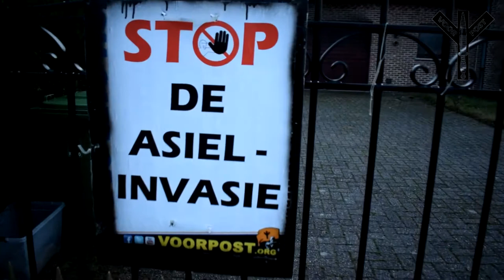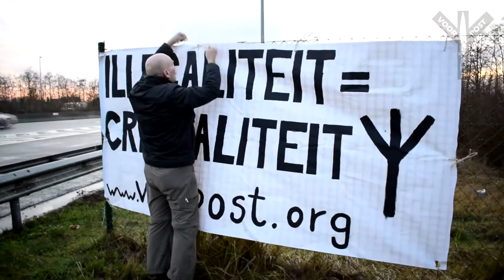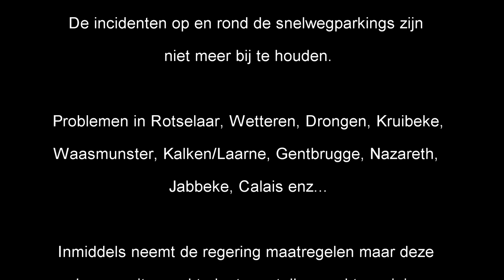VOORPOST - STOP de ASIELINVASIE - Gentbrugge 31-01-2018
De situatie rond de 'transmigranten' wordt steeds
nijpender.

De incidenten op en rond de snelwegparkings zijn
niet meer bij te houden.

Problemen in Rotselaar, Wetteren, Drongen, Kruibeke,
Waasmunster, Kalken/Laarne, Gentbrugge, Nazareth,
Jabbeke, Calais enz..

Inmiddels neemt de regering maatregelen maar deze
komen uiteraard te laat en stellen veel te weinig
voor.

Tot zolang men geen werkt maakt van een streng en
efficiënt repatriëringsbeleid blijft het dweilen met
de kraan open.

Verhoog de controles nog meer en sluit de
ILLEGALEN op in gesloten terugkeercentra.

Voorpost houd een oogje in het zeil en verwittigd de
politie wanneer nodig.

De omheiningen die zijn doorgeknipt worden door onze
militanten hersteld.

Om onze acties kracht bij te zetten maken wij onze
boodschap duidelijk met affiches en spandoeken.